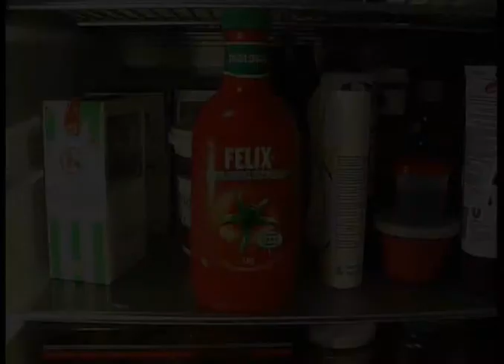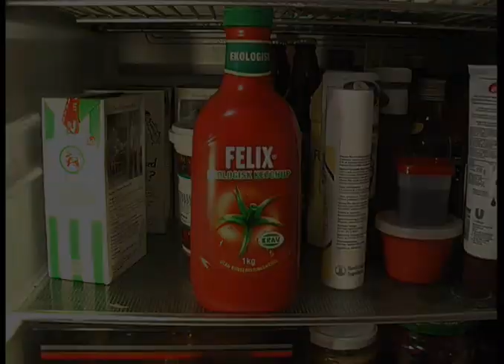ketchup skräck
en liten film vi gjorde på Medialektionen